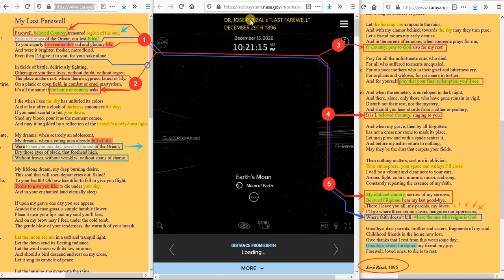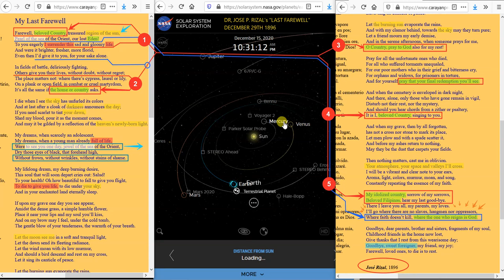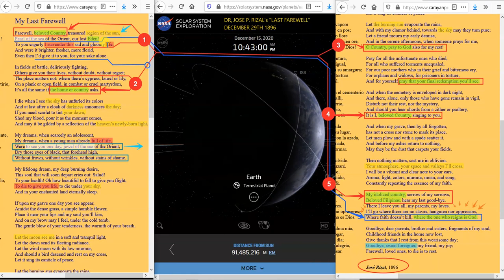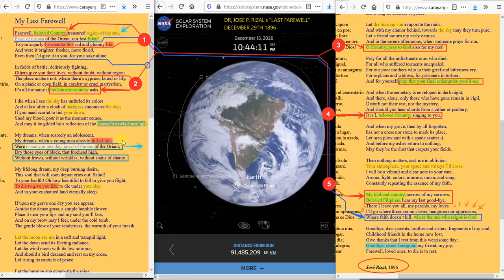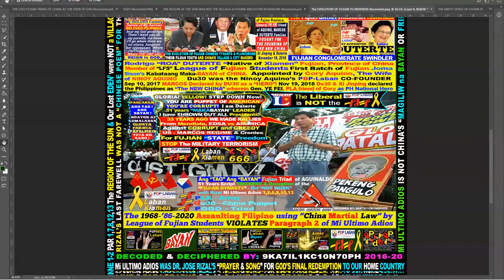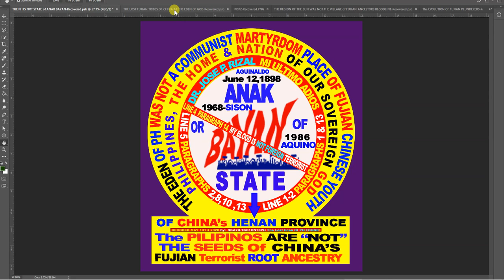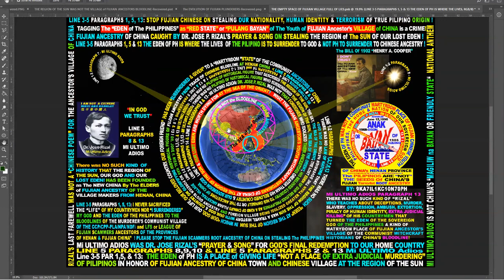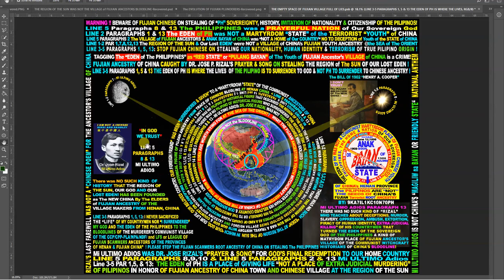Line 4 Paragraph 14 Mi Ultimo Adios The Sweet FOREIGNER is NOT THE FRAGMENTS of DR. JOSE RIZAL' Soul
Pilipinas Hindi dapat Tawaging BAYAN or State of FUJIAN Ancestry of CHINA ito ay BANSA ng DIYOS. Fujian Chinese ROOT Ancestry are Writing CHINA's History using their FABRICATED BLOODLINE at the REGION of the SUN!! Line 5 Paragraphs 2,8,10 & 13 And Line 1-2 Paragraphs 1,7,8,12 & 13 of Mi Ultimo ADIOS!! Dr. Jose Rizal Truly Stated that The "Sionque VILLAGE of FUJIAN ANCESTORS @Jijiang City" was "NOT a HOME of PILIPINO's BELOVED COUNTRY at the REGION OF THE SUN!!! = STOP the CHINESE WITCHCRAFT Historians of occupying your Mind on DESTROYING the PHILIPPINE History of Origin of our Civilization and Stealing our Pilipino Human IDENTITY from the Ancestry of Mankind!